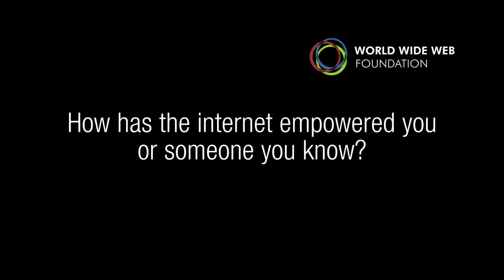How has the internet empowered you? | Web Foundation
We asked partners from our Women's Rights Online network how they've been empowered by access to the web, or witnessed someone be empowered through access to the web. Here are their responses.

About Us:

As the digital revolution steams ahead, women and girls are being left behind — poor urban women in the developing world are 50% less likely than men to access the internet. Determined to tackle this challenge head on, our Women’s Rights Online network aims to drive women's empowerment on and through the web. Using a blend of research, policy advocacy and storytelling, we’re working to reform policy and regulation to close the digital gender gap.